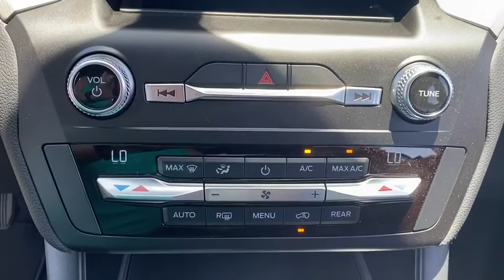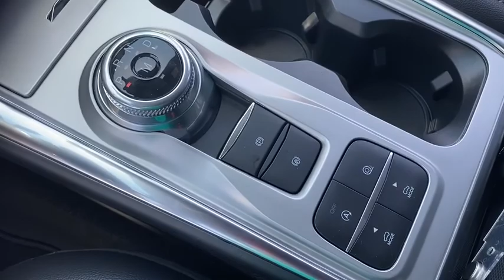2020 Ford Explorer Corpus Christi, Port Lavaca, Victoria, Kingsville, Alice, TX LGC27943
New 2020 Ford Explorer available in Corpus Christi, Texas at Access Ford. Servicing the Port Lavaca, Victoria, Kingsville, Alice, TX area.
2020 Ford Explorer XLT RWD - Stock#: LGC27943 - VIN#: 1FMSK7DHXLGC27943

Access Ford
3680 IH 69

Nav System Third Row Seat Turbo Charged Engine Power Liftgate EQUIPMENT GROUP 202A BLUE METALLIC FORD CO-PILOT360 ASSIST+ ENGINE: 2.3L ECOBOOST I-4. Blue Metallic exterior. FUEL EFFICIENT 28 MPG Hwy/21 MPG City! READ MORE! KEY FEATURES INCLUDE: Third Row Seat Quad Bucket Seats Power Liftgate. Rear Spoiler MP3 Player Onboard Communications System Remote Trunk Release Keyless Entry Privacy Glass Steering Wheel Controls. OPTION PACKAGES: EQUIPMENT GROUP 202A LED Fog Lamps silver-painted front skid plate elements Remote Start System WHEELS: 20 PREMIUM PAINTED ALUMINUM Tires: P255/55R20 AS BSW FORD CO-PILOT360 ASSIST+ Voice-Activated Touchscreen Navigation System pinch-to-zoom capability SiriusXM Traffic and Travel Link Note: SiriusXM Traffic and Travel Link includes a 5-year prepaid subscription SiriusXM Traffic and Travel Link service is not available in Alaska or Hawaii Note: SiriusXM audio and data services each require a subscription sold separately or as a package by SiriusXM radio inc If you decide to continue service after your trial the subscription plan you choose will automatically renew thereafter and you will be charged according to your chosen payment method at then-current rates Fees and taxes apply To cancel you must call SiriusXM at 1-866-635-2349 MORE ABOUT US: If youre in the market for a vehicle youve come to the right place. The staff at Access Ford Lincoln of Corpus Christi is committed to helping you find the right vehicle for your needs. Whats more theyre also dedicated to helping you maintain it long after you drive it home for the first time. Whatever your automotive needs may be Access Ford Lincoln of Corpus Christi is here to serve you. Price does not include title license or $150 dealer doc fees. The prices shown above may vary from region to region as incentives may depend on buyers residence. Incentives are also subject to change. Vehicle information is based off standard equipment